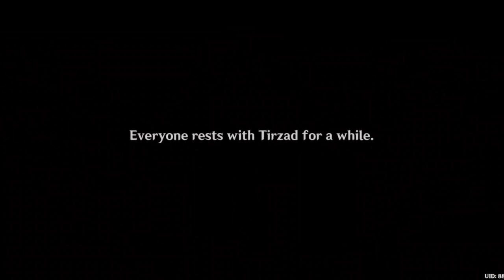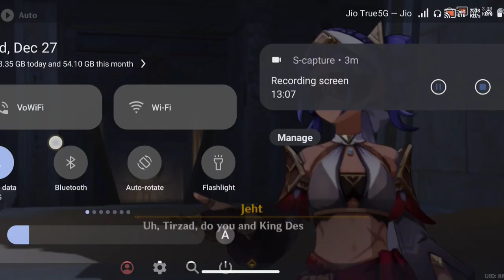A ancient Egyptians adventure in ginshin impact 🏜️